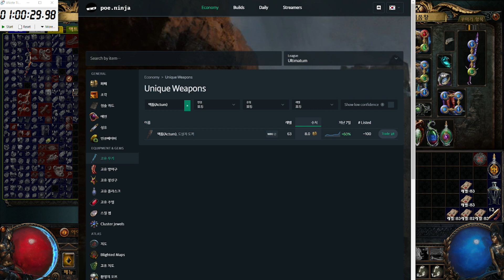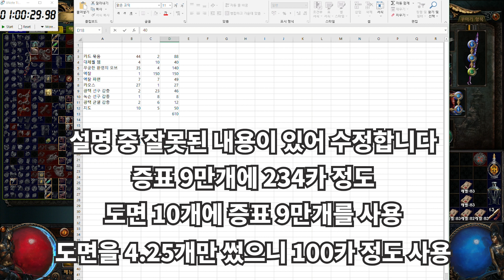이번에는 막강탈 아니고 막 대강탈 1시간의 결과는?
PoE 제작(크래프팅) 할 때 참고하는 사이트 (한글)

PoE 위키 사이트 (가장 많은 정보가 있으나 영어)